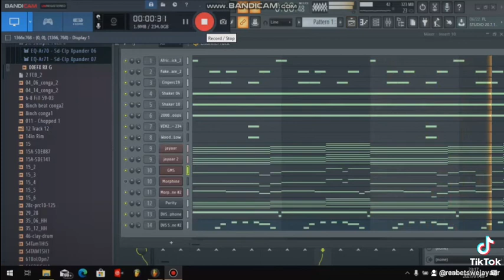Emotional Afro-Sound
Simply Amazing.